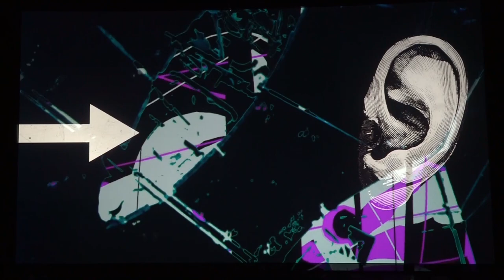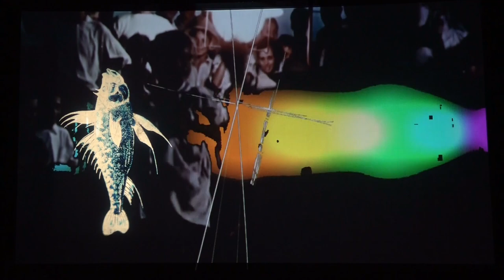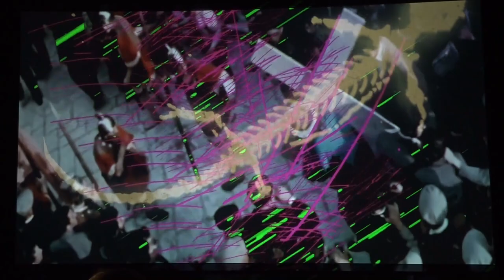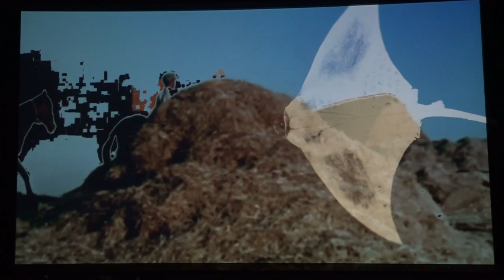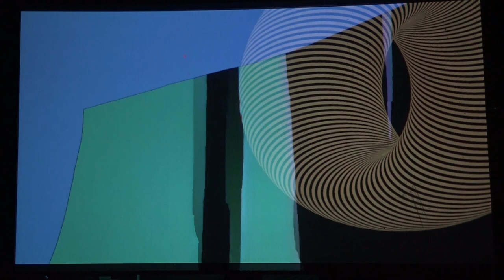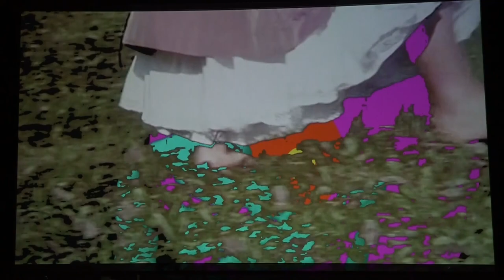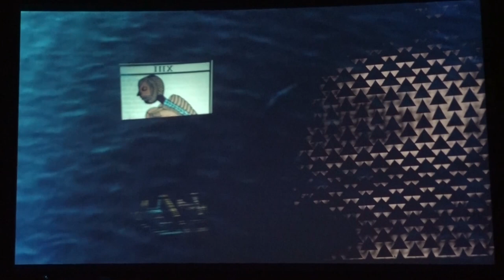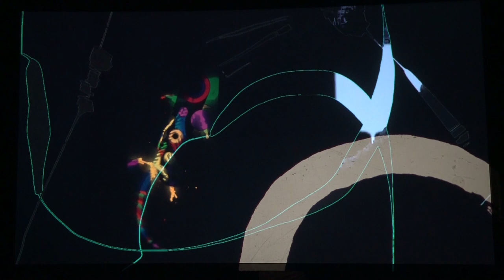Hybrida sound & light vs Mako Sajko & Vittorio De Seta - Mostovna - Nova Gorica SLO 20-10-2023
performance audio video ispirata a Mako Sajko e Vittorio De Seta
Čezmejni filmski festival / Festival cinematografico transfrontaliero POKLON VIZIJI / OMAGGIO A UNA VISIONE 2023